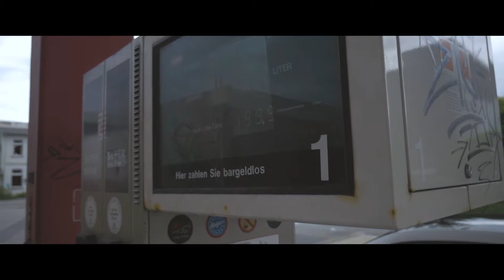VW Scirocco Carporn